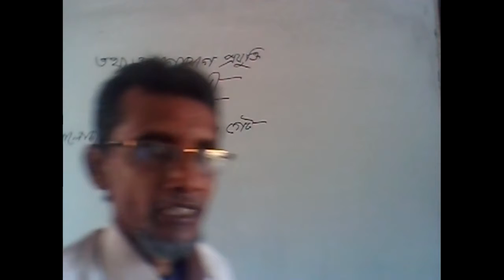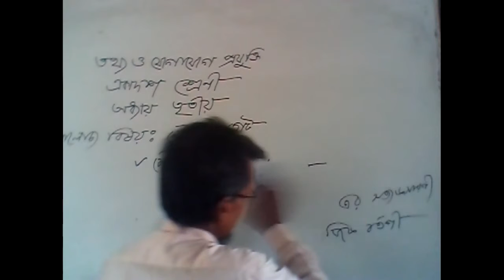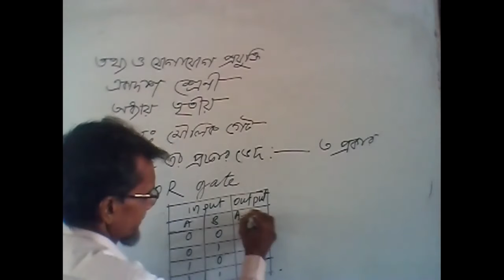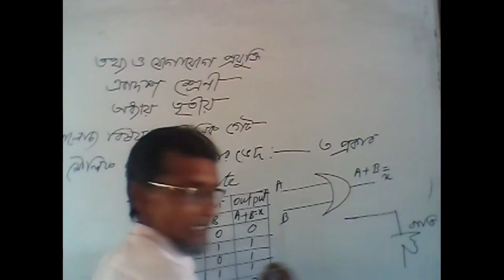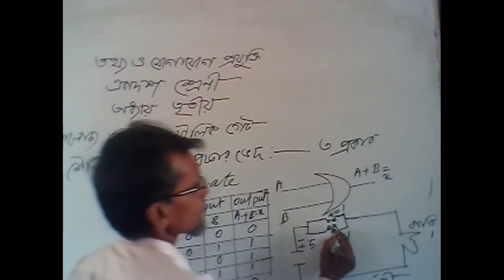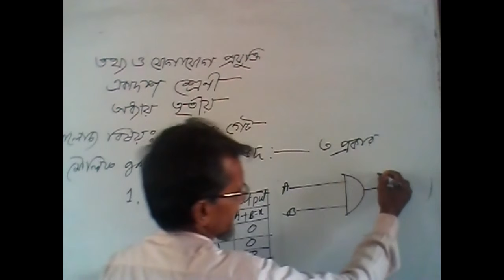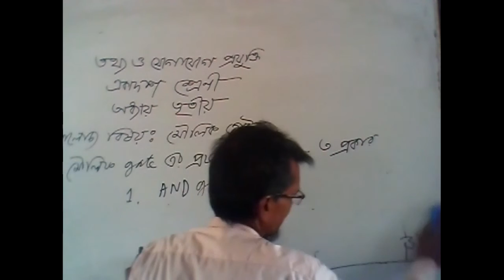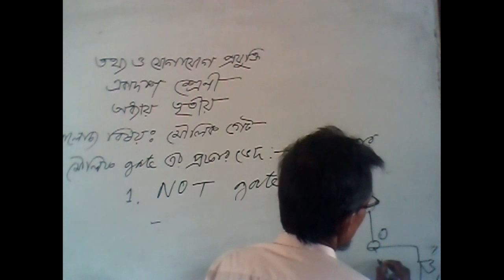Ict, Chap 3, Basic gate By Md Motiar Rahman